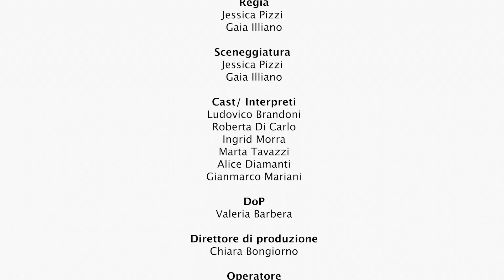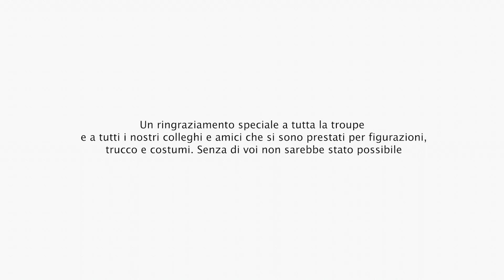Infernum in me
“Infernum in me” è un videoarte che parla di lotta interiore, del bene e del male che coesistono in ogni persona. Citando la Divina Commedia di Dante Alighieri si è posta l’attenzione sul come la vita spesso porti a dover prendere delle decisioni e sulla difficoltà nel scegliere da che parte schierarsi.

Regia e Sceneggiatura: Jessica Pizzi e Gaia Illiano
Cast: Ludovico Brandoni, Roberta Di Carlo, Ingrid Morra, Marta Tavazzi
DoP: Valeria Barbera
Direttore di produzione: Chiara Bongiorno
Operatore: Angela Cordini
Assistente operatore: Fany Hu
Aiuto operatore: Nicola Signoretti
Data manager: Nicola Signoret
Fotografo di scena: Christian Tritto, Federica Milia
Aiuto regia: Sara Brandino
Assistente alla regia: Agnese Nespoli
Segretaria di edizione: Chiara Brozzi
Capo elettricisti: Andrea Fiorillo
Capo macchinisti: Federica Milia
Fonico di presa diretta: Giulia Imbimbo
Microfonista: Giuseppe Salema
Montatore: Giulia Imbimbo
Colorist: Valeria Barbera
Referente props: Chiara Bongiorno
Costumista: Gaia Illiano e Jessica Pizzi
Trucco: Michela Gerolini, Chiara Brozzi, Viviana Iannizzi
Montaggio audio: Giulia Imbimbo
Missaggio audio: Giulia Imbimbo
Musiche: Gaia Illiano
Compositore: Gaia Illiano
Personaggi secondari: Alice Diamanti, Gianmarco Mariani
Figurazioni: Gaia Salvatori, Roberta Sardone, Marco Aurelio Cresta Tovar, Jessica Pizzi, Erin Tomic, Gaia
Illiano, Ilaria Gallinea, Michela Gerolini, Agnese Nespoli, Christian Tritto, Giuseppe Sallemi, Nicola
Signoretti, Gabriele Gennari, Chiara Brozzi
Genere: Videoarte/ horror
Ringraziamenti:
Anno: 2023